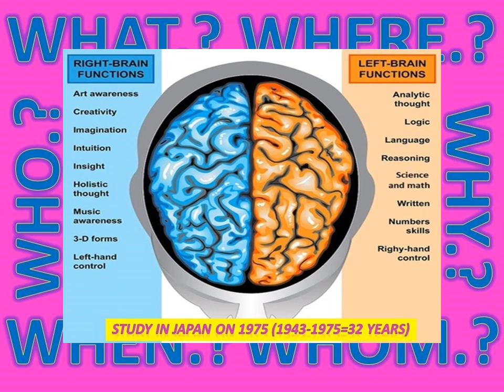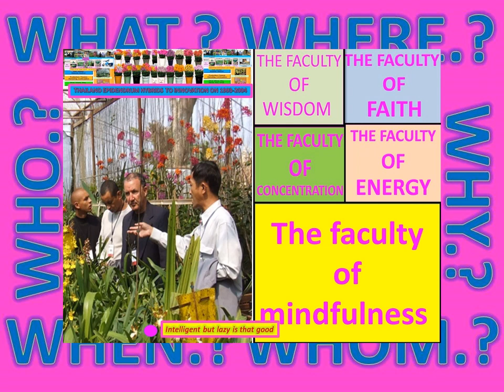(200Y+2,600Y+IOT):THAILAND BREEDER OF EPIDENDRUM HYBRIDS TO THE WORLD ON 1993-2008